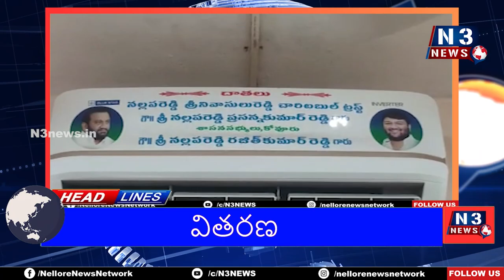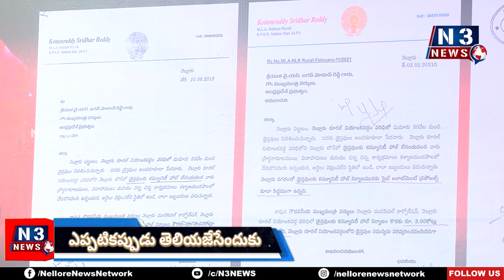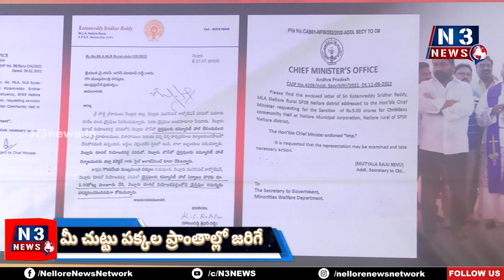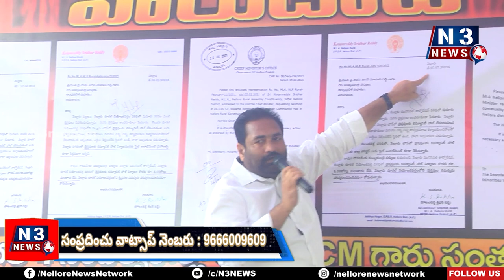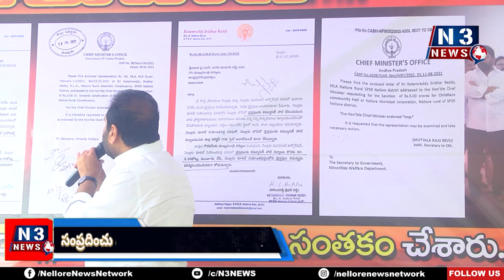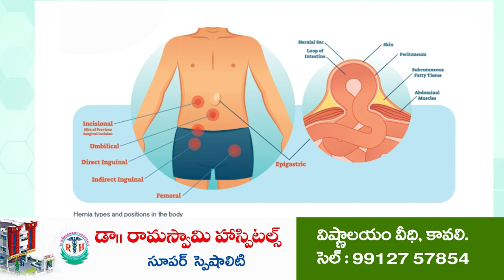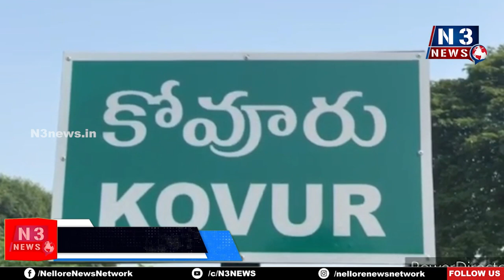N3 News Bulletin // 02-05-2023